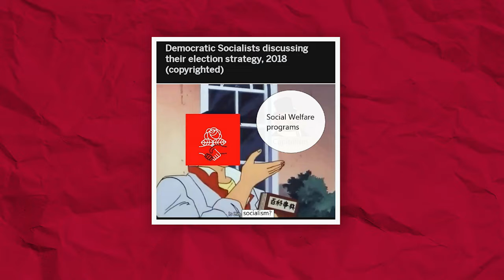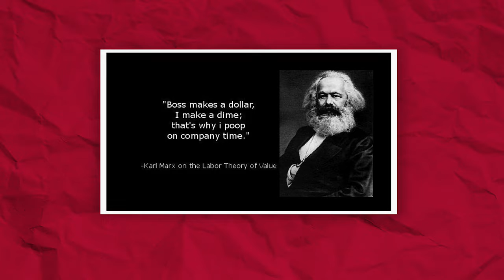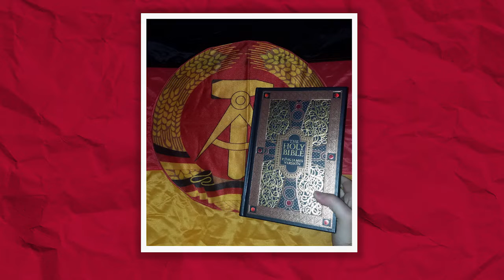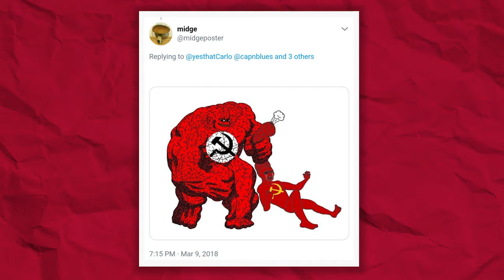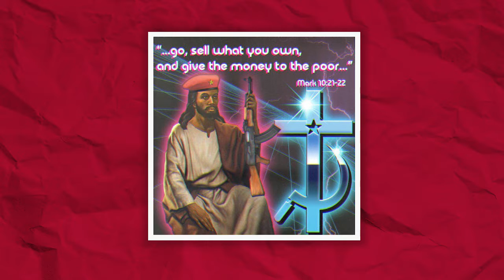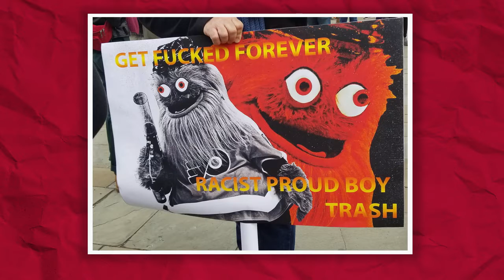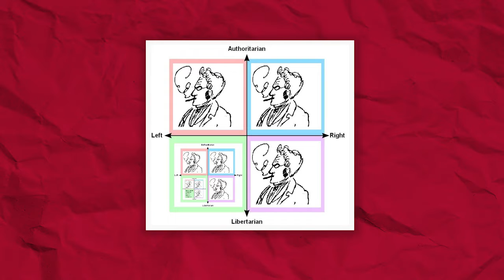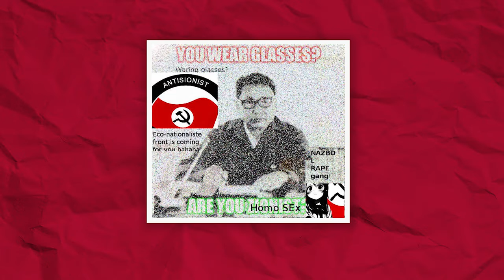Conversing with a tankie about best practices in Mayocide